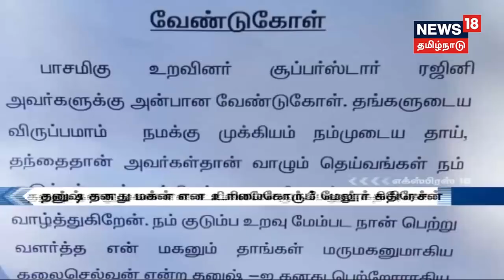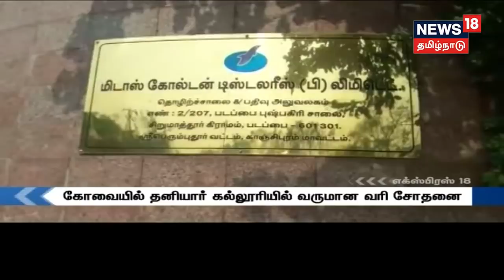பனிபொழிவினால் முட்டைகோஸ் விளைச்சல் அதிகரிப்பு! விலை வீழ்ச்சி! | பள்ளி மாணவர்கள் விபத்தில் சிக்கினர்!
சேலம் மாவட்டத்தில் பனிபொழிவினால் முட்டைகோஸ் விளைச்சல் அதிகரிப்பு இதனால் அதன் விலை கடுமையாக சரிந்துள்ளது! | ஆந்திராவில் பள்ளி மாணவர்களை ஏற்றி சென்ற ஆட்டோவும் பேருந்தும் மோதிய விபத்தில் 5 பேர் உயிரிழப்பு!